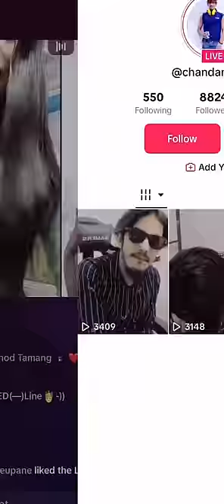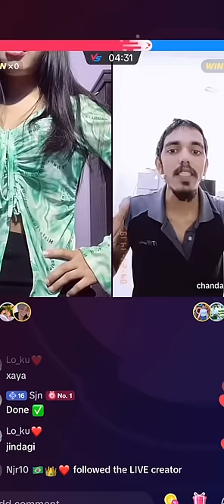La hernus tiktok ma k k dekhauna parne raixa. Tiktok id sara grg. Herna saknu hune xa tapai haru le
Poisa ko lagi k k dekhauna parne ho raixa